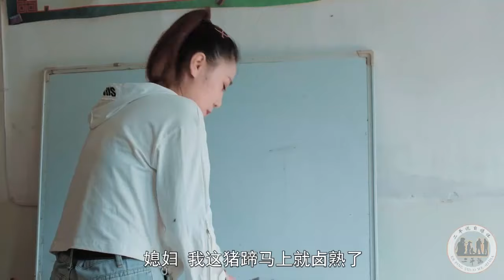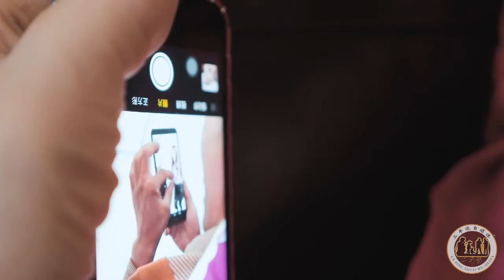美女駕校學車，沒想卻放屁不斷，看教練如何機智應對？【二平說】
夫妻倆在家擺酒席，沒想鄰居大叔卻用魚竿在房頂上偷吃，太逗了.
老公一天到晚看手機，到底是看什麼呢？於是媳婦想了一個辦法..